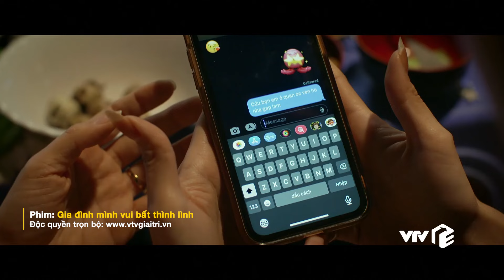Gia đình mình vui btl tập 31 | Hà 'mạnh mồm' bao chị em đi ăn 'đổi gió' và cái kết nương nhờ vũ trụ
👉 Xem full Gia đình mình vui bất thình lình tập 30